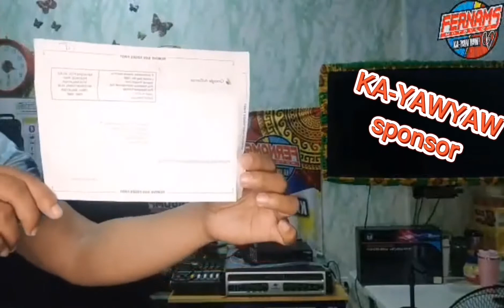Ngiting TAGUMPAY Ang KA-YAWYAW niyo! Google Adsense simula sa ating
Ang masasabi ko lang maraming salamat po sa lahat ng supporta sa You Tube Channel ko. sana po tuloy parin ang mga suporta nio para maraming pa tayong matulungan ng mga kapwa natin Pilipino.